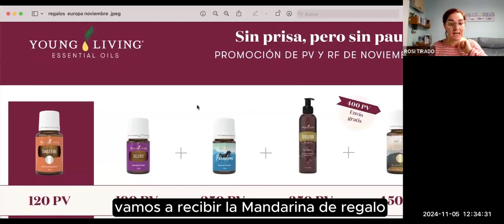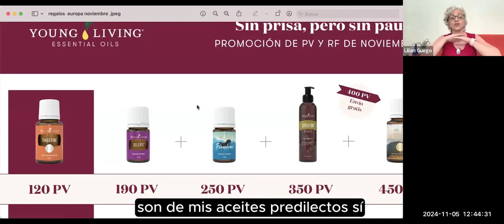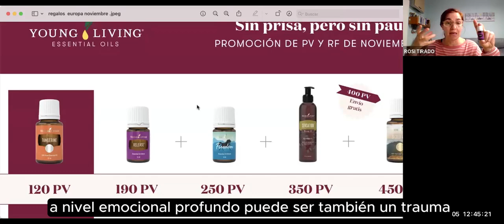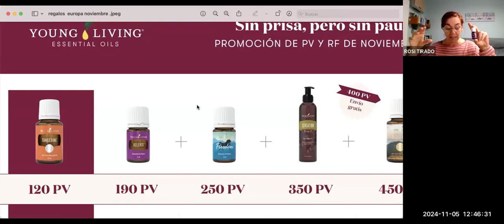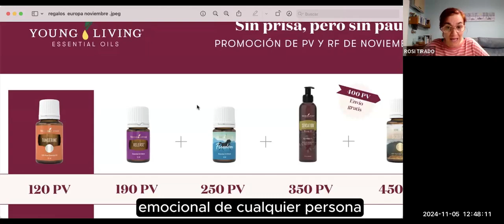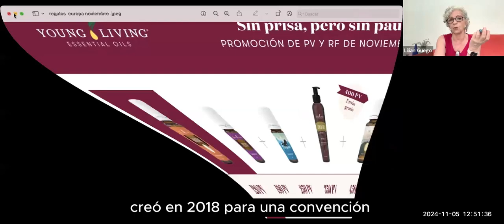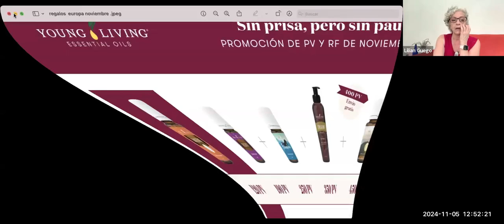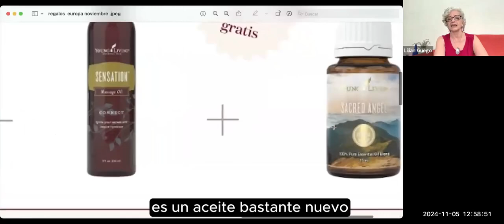Regalo con compra 🎁🛒🛍 Noviembre en Europa. Young Living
Les contamos de cada producto que son deliciosos y maravillosos para cuerpo, mente, emociones y espíritu.
120 PV (exclusivo Recompensas de Lealtad) Tangerine 15 ml
190 PV Release 5 ml
250 PV Release + Freedom
350 PV Release + Freedom + Sensation Aceite de masaje corporal
400 PV Release + Freedom + Sensation + Envío GRATIS
450 PV Release + Freedom + Sensation + Envío GRATIS + Sacred Angel

Presentado por  Rosi Tirado y Lilian Guego hoy, explicando los beneficios de los Regalos con Compra del mes de Noviembre ´24 en Europa. Bienvenidos.